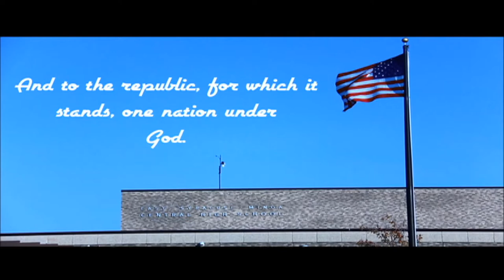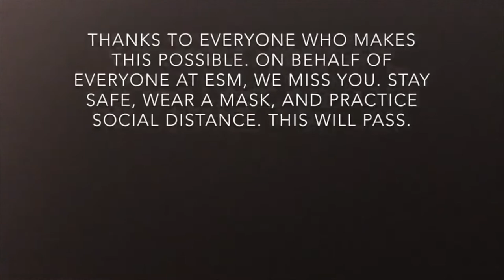Morning Show 4/27